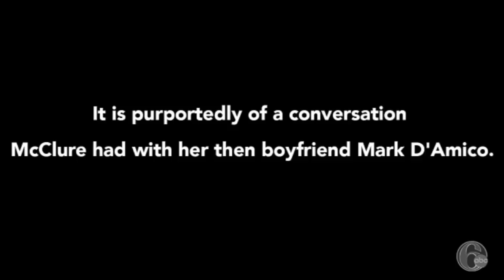GoFundMe Case: Audio shared by attorney of Katelyn McClure to ABC News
Audio shared by the attorney of Katelyn McClure to ABC News on November 19, 2018, purportedly of her speaking with her then boyfriend Mark D'Amico.